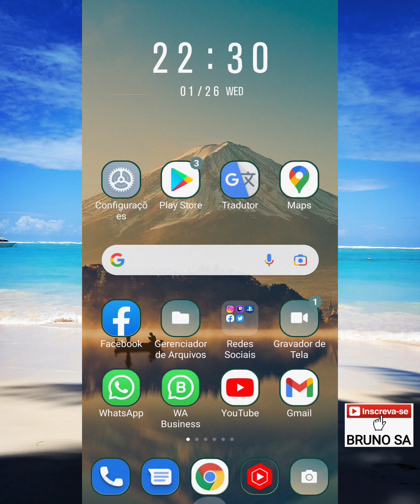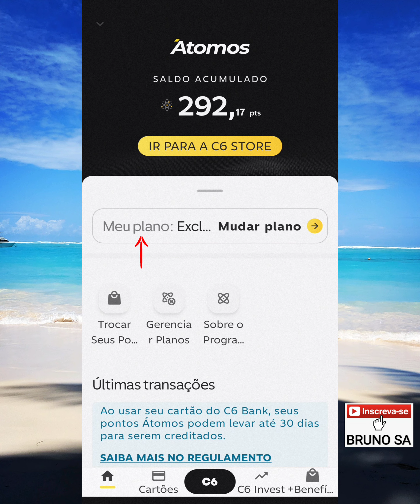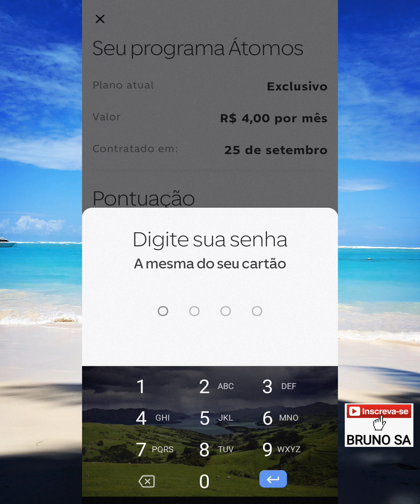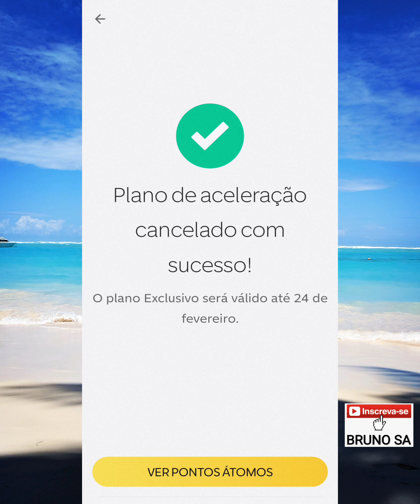Como cancelar plano átomos C6 Bank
Neste vídeo eu explico como cancelar um plano de assinatura Átomos do C6 Bank.